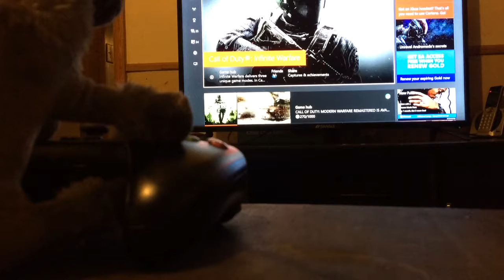Retarded Spen Plays (Minecraft)